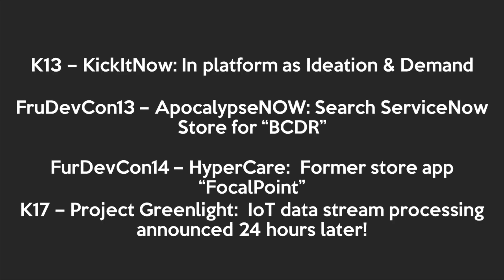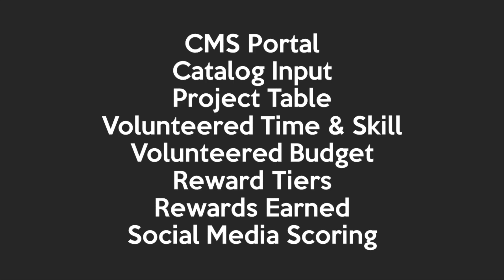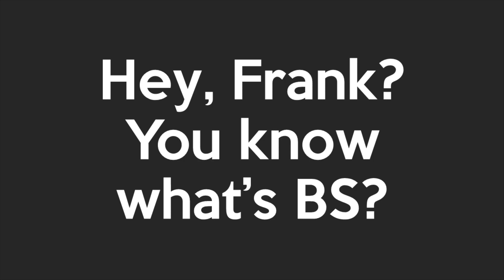6 Tips To Winning a ServiceNow Hackathon (number 1 is my fave!)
I'm nothing special, but I've been on 4 winning ServiceNow Hackathon teams.  These are my Top6 Hackathon Tips.  Now you have every advantage I had.  GO FORTH AND WIN!▼▼▼ Expand for loads of helpful links ▼▼▼

📊 Want to take your ServiceNow reporting to the next level?

☕ Power your ServiceNow work with Groundshark Coffee.  Build like you mean it!!

CHAPTERS
00:00 - Why is the ServiceNow Hackathon so important?
01:00 - Don't be intimidated
01:21 - Start preparation early & have a backup plan!
01:45 - ServiceNow Hackathon entries JUST have to work
02:20 - Pick your ServiceNow Hackathon features wisely!
02:50 - Learn to love the smell of Bullsh!t